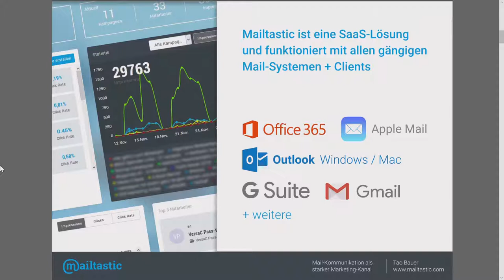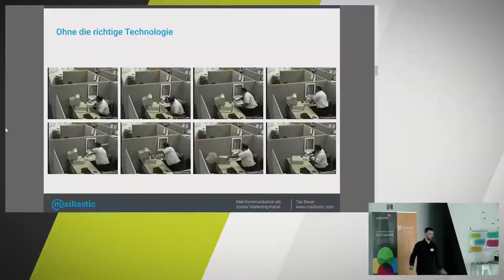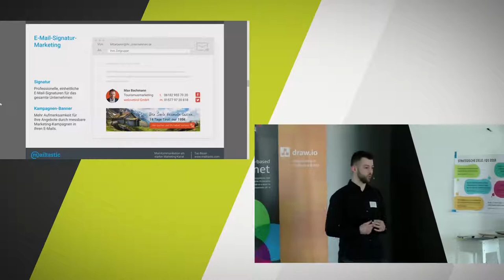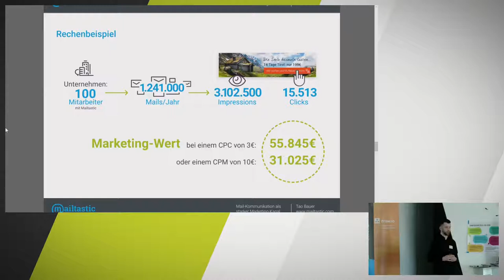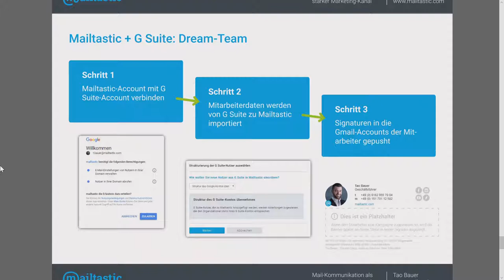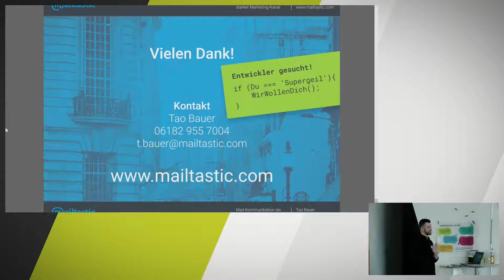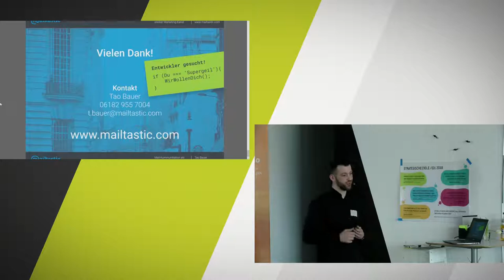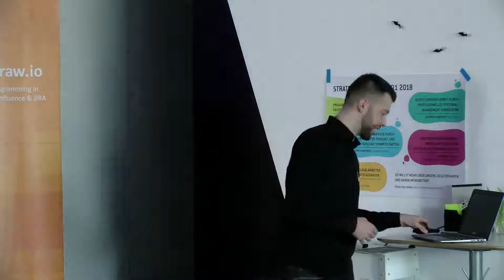E-Mail-Signatur-Marketing mit der Google G Suite, Gmail und Mailtastic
Ein Vortrag von Tao Bauer, aufgenommen beim Google Cloud-Frühstück in Wiesbaden. Mehr Info